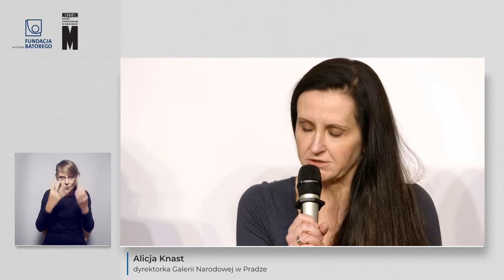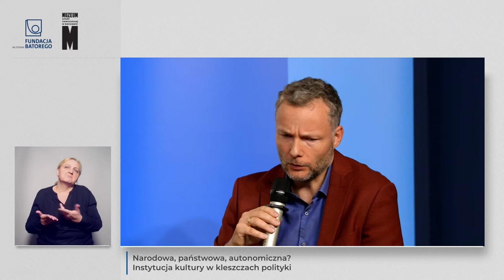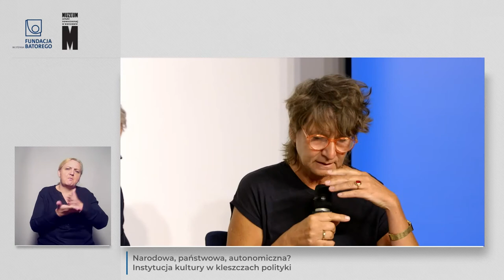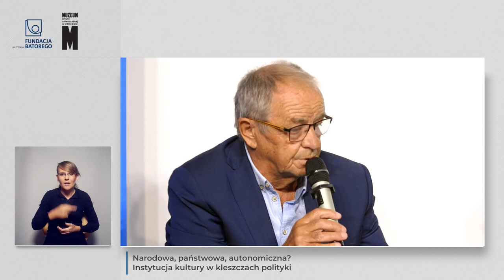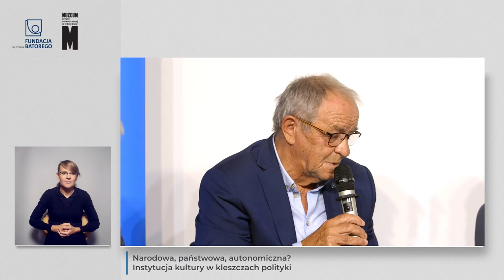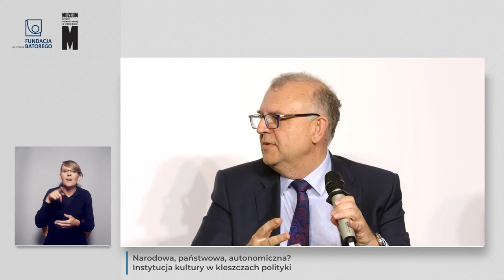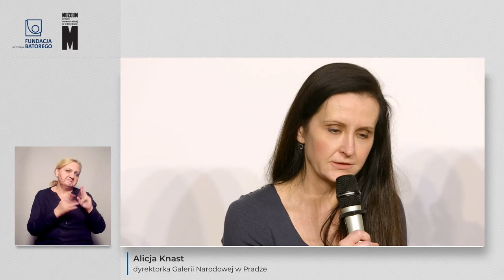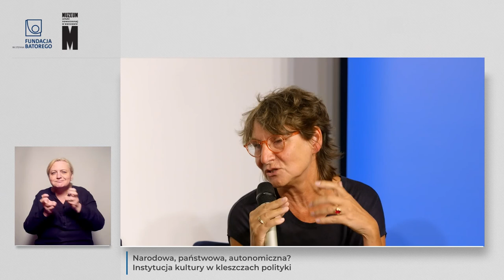Debata "Narodowa, państwowa, autonomiczna? Instytucja kultury w kleszczach polityki" - 27.09.2021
Jakie są granice politycznej autonomii ministra w kształtowaniu programu podległych mu instytucji poprzez decyzje personalne? Jakie są granice autonomii programowej dyrektorów instytucji? Jaki wpływ na kształtowanie programu instytucji mają i powinni mieć politycy? Jaki wpływ na kształtowanie programu instytucji mają i powinni mieć ich odbiorcy? Czy debatę o kulturze, sztuce i instytucjach kultury można oderwać od logiki politycznej polaryzacji?

W dyskusji udział wzięli:

- Jerzy Fedorowicz (senator RP)
- Alicja Knast (dyrektorka Galerii Narodowej w Pradze)
- Michał Łuczewski (Wydział Socjologii UW)
- Bogna Świątkowska (prezeska Fundacji Nowej Kultury Bęc Zmiana)
- Kazimierz Michał Ujazdowski (senator RP)

Prowadzenie: Edwin Bendyk (prezes Fundacji im. Stefana Batorego)

Po dyskusji odbył się pokaz pierwszego odcinka serii filmowej MSN pt. „CO DALEJ?”, poświęconego Zachęcie – Narodowej Galerii Sztuki.